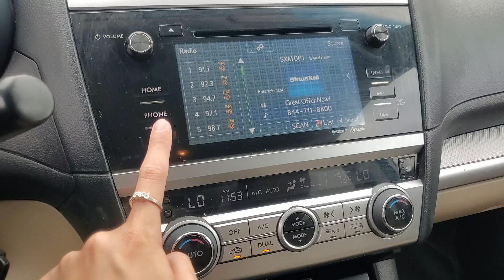2016 Subaru Outback 2.5i Premium MI Macomb, Rochester, Royal Oak, Sterling Heights, Troy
Pre-Owned 2016 Subaru Outback 2.5i Premium available at Fox Subaru of Macomb located in 23651 Hall Rd, Macomb, MI, 48042. Servicing the Macomb, Rochester, Royal Oak, Sterling Heights, Troy area.
Please mention the stock UD24346T when you contact the dealership for this vehicle.